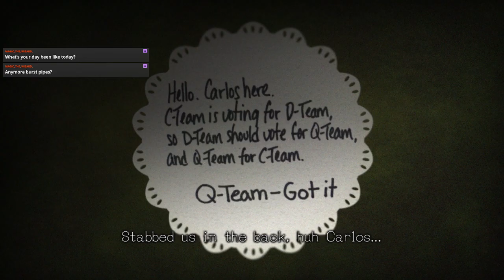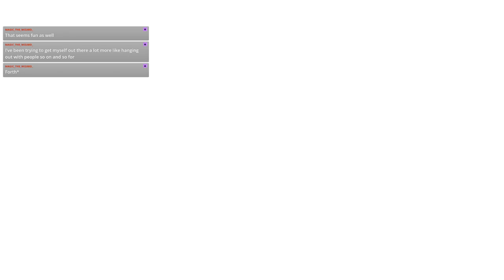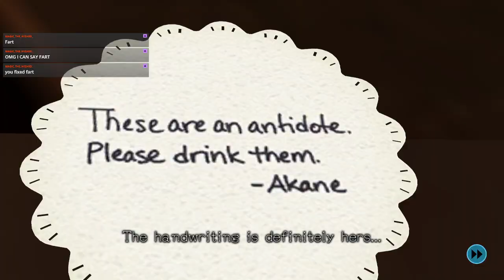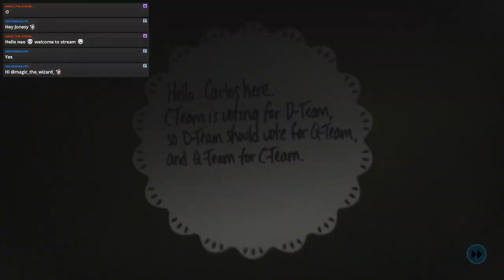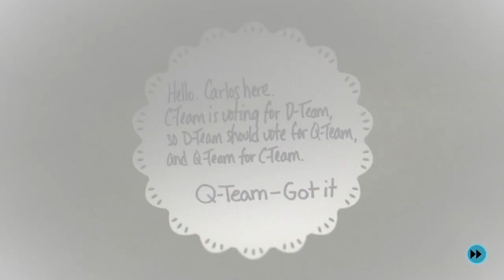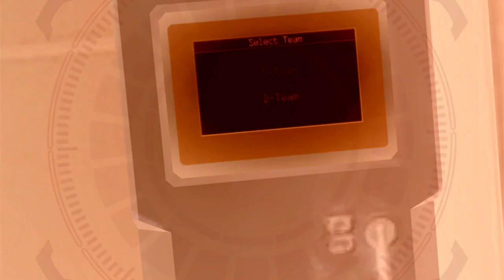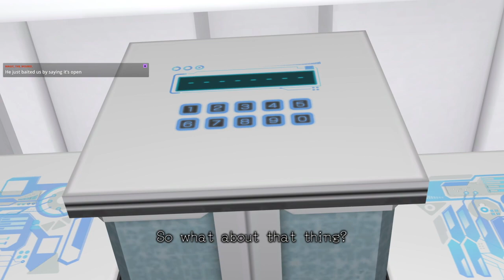Jonesy Plays Zero Escape: Zero Time Dilemma - ep 38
this game is only available on Playstation and Steam for pc, on here's the steam